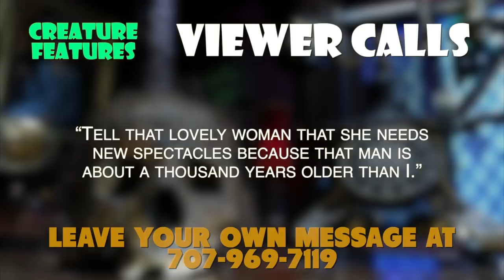The Vampire’s Ghost (1945)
A has-been rock star hosts horror films in his haunted mansion. Guest:  Graveyard docent Shannon Twomey. Movie: "The Vampire's Ghost from 1945.